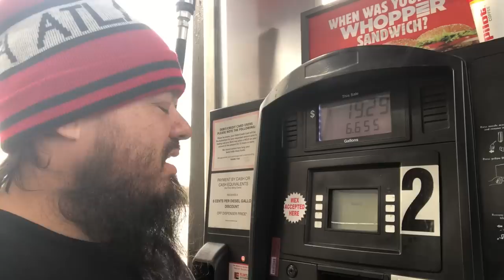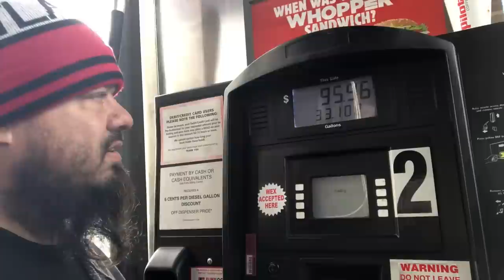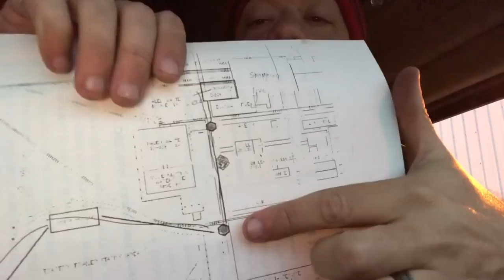Trucker Vlog #213 Longest Fuel Ever - Muddy Papermill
Getting fuel in San Antonio Texas and this has to be the longest ever getting fuel and im the only one getting fuel. Delivered to the papermill and this is always fun to go there.